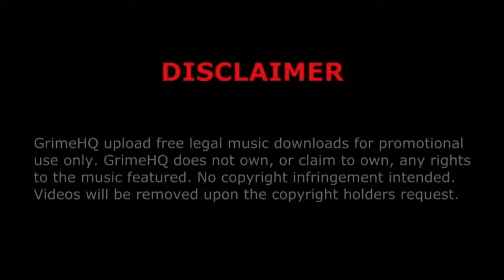Blacks - Unforgiven (featuring Mischief)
Title: Unforgiven
Artists: Blacks, Mischief
Promo: 1.5
Track: 4/12